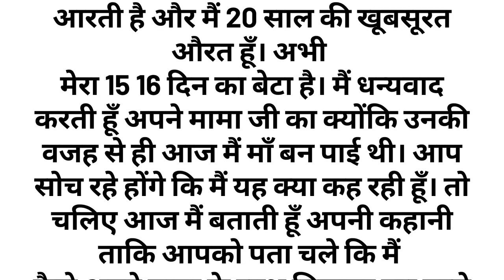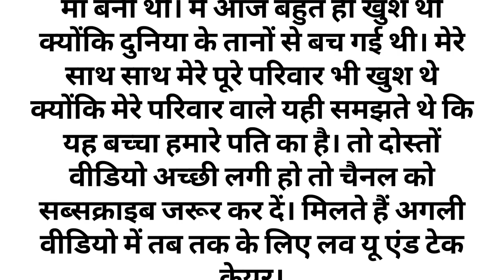Insta millionaire story 1431 to 1440 episode in Hindi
before contacting YouTube. Then I will remove that content immediately. I have worked hard to build this channel. I am sure that you will understand my words. Thank you for joining us on this journey of enlightenment. May your path be filled with peace and inspiration